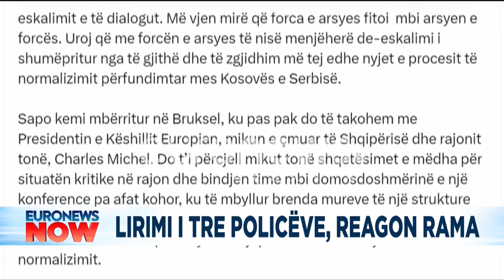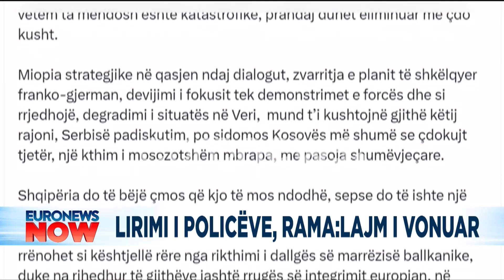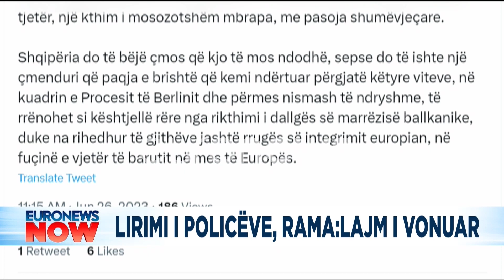Lirimi i 3 policëve! Ja cili është reagimi i parë i Edi Ramës!